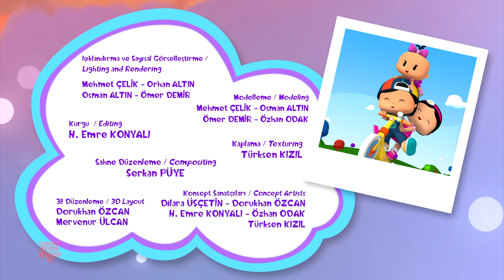Clipping Our Nails | Cartoon Videos For Children By Pepee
Hey Kids! Welcome to the wonderful world of Nursery Rhyme Kingdom. Today on Nursery Rhyme Kingdom we have Clipping Our Nails which is a super fun story which all you kids can listen to and watch!
So don't wait any longer kids! Simply play the video above and have fun with your friends from Nursery Rhyme Kingdom.